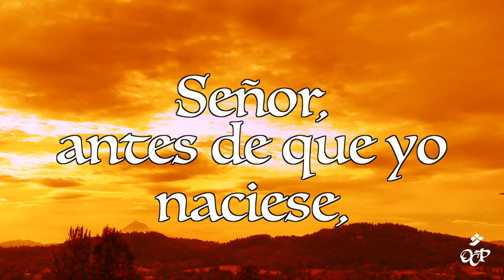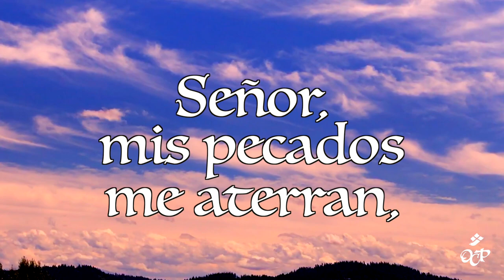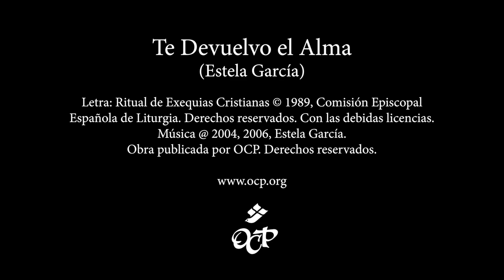Te Devuelvo el Alma: Estela García (lyric video)